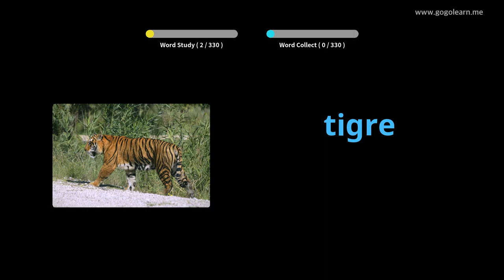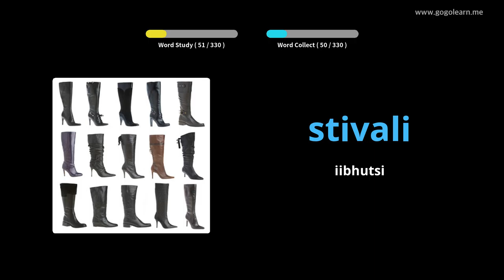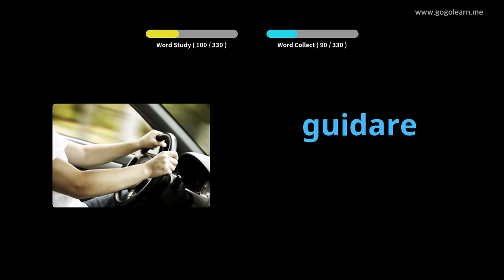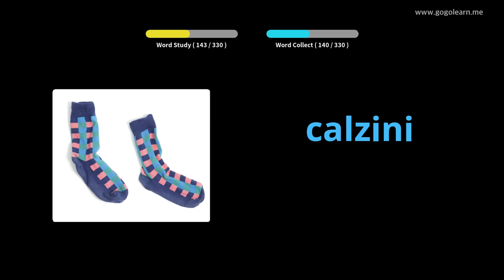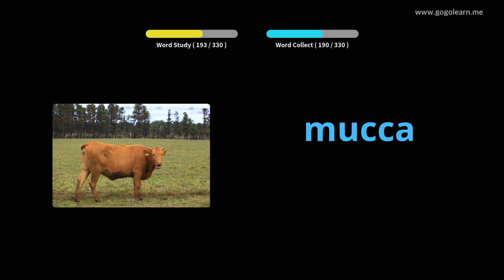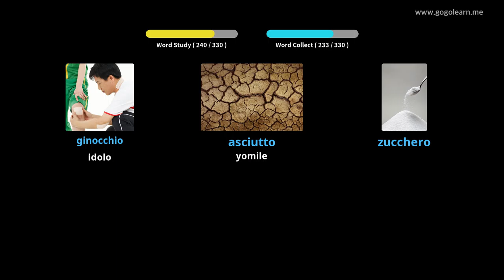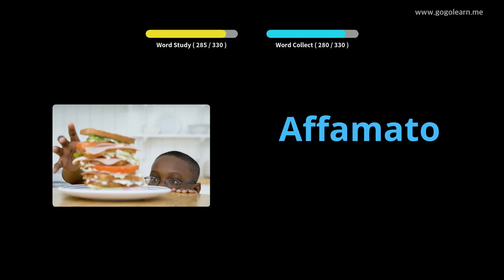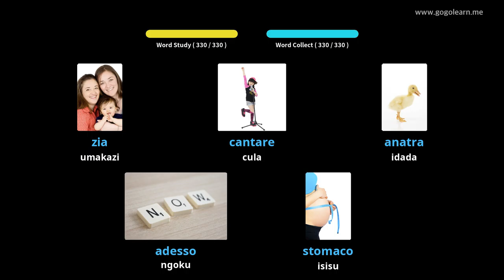Isigama saseNtaliyane Ukumamela ngelixa uqhuba | Golearn